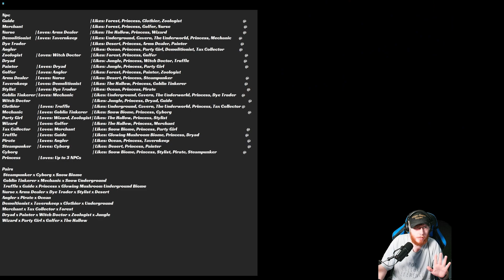NP-Scenery Happiness to the Max | Terraria Ep. 1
Making my way around my world to lay plans for our npcs in the future. I hope to create these little updates in-between streams in which I can make short updates to all of you with how it is all going.